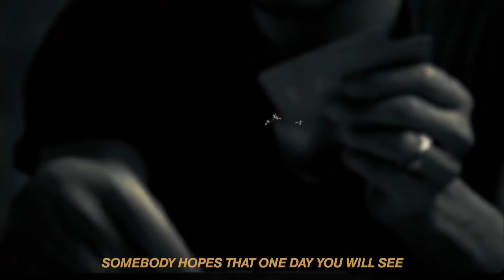Maine Royaan x Somebody's Me 7ArshRafツ • Heart's Lofi Mashup 2021 Tanveer Evan, Enrique Iglesias �